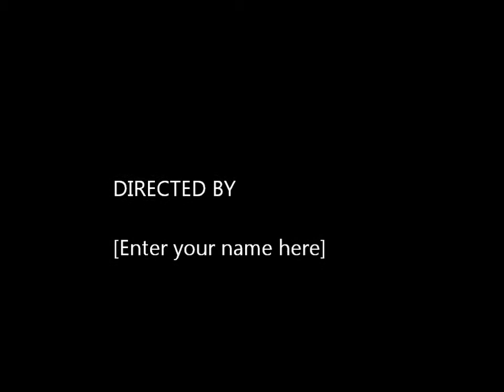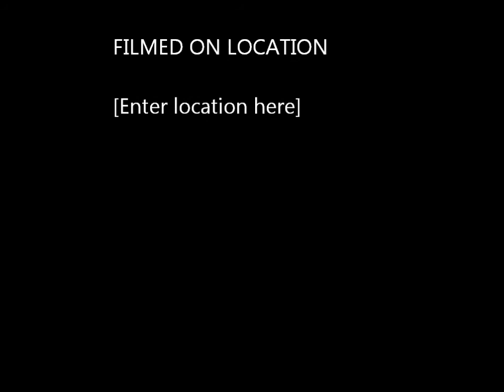The Glass Fish - Volcano rehearsal (Damien Rice cover)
The Glass Fish is an Alternative Rock, nu-Jazz, Funk band from Cluj-Napoca, Romania.
We are some light spirited musicians, coming together in a project. Guitar, cello, voice and rhythm getting along. We're always eager to welcome more people!

Vocals and acoustic guitar: Io Pastuhov
Cello: Iulia Udrea
Vocals and acoustic guitar: Patricia Labou
Bass: Vlad Chertes
Percussion: Joscha Wirtz

Video: Vlad Todor